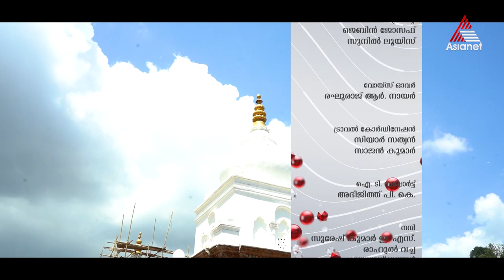ലോകത്തിലെ ഏറ്റവും ബൃഹത്തായ ശിവ ക്ഷേത്രങ്ങളിലൊന്നായ കാഠ്മണ്ഡുവിലെ പശുപതിനാഥ ക്ഷേത്രം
Travel Beyond Seen - Epi 18 || Himalayan Chapter || Pashupatinath Temple, Kathmandu